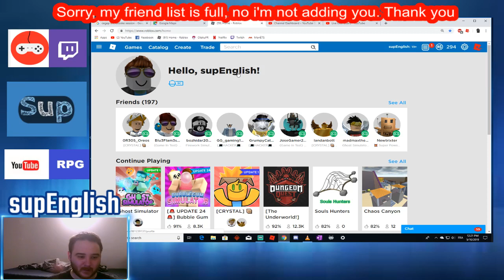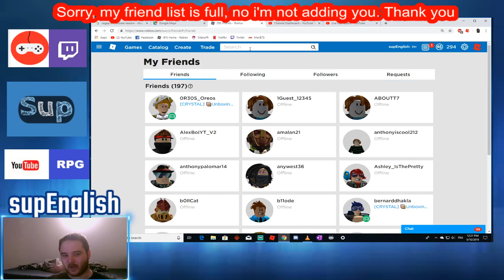Account back, want to be in my friend list? Comment on this vid to get a chance.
3 person that comment their roblox name on this vidoo will be draw. For the people that care about that, well good luck.